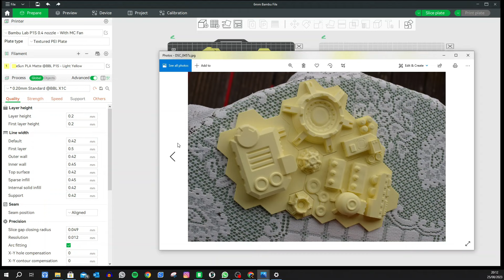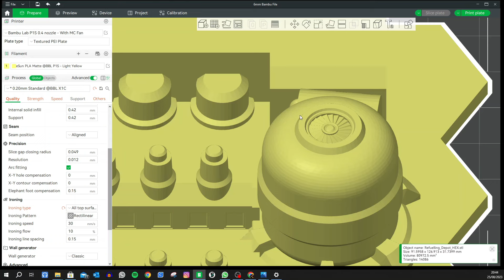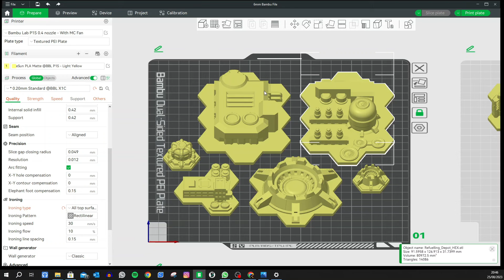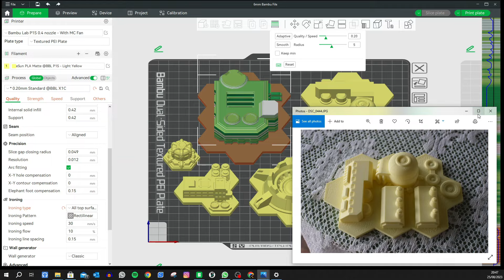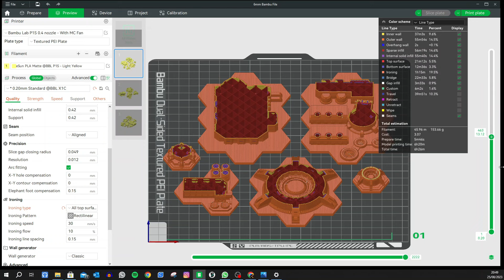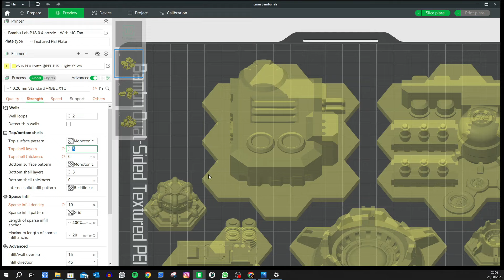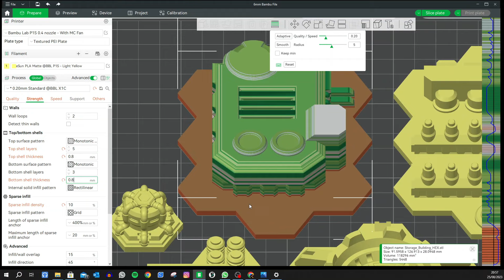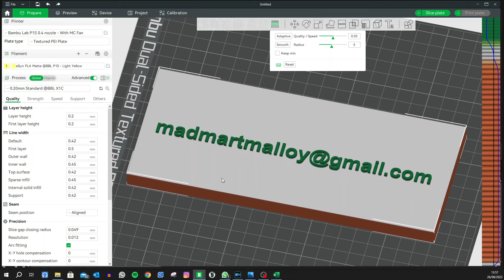Bambu 3D Printer - Ironing Settings - Saucermen 6mm Terrain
Here I share myexperiences printing the Saucermen Studios 6mm Battletech Industrial Terrain.

To improve the quality of the prints I used Ironing, initially with poor results.
I discuss why I believe the initial results were poor and what I did to improve them.

We then look at the final prints in details and I discuss what other improvements, not relating to ironing, that I can make.

Do you want to win the models featured in this video?

0:00 Intro
0:52 Animation
1:01 Win these models
1:50 What is Ironing? My Initial Settings
6:00 First off Pint Results
7:48 Improvements I made to the Ironing Settings and why I changed them.
14:58 Summary of my Final Ironing Settings
16:00 Final Results
21:30 Outro

To see the complete set of brilliant models available by Saucermen Studios (specifically designed for FDM printers without supports) visit their

Let them know that Mad Mart Malloy sent you.